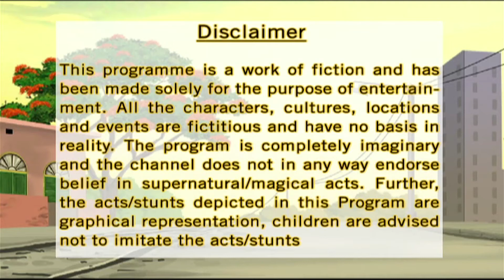Nut Boltu (Hindi) - Episode 14 - Vastra Vitran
The two friends Nut and Boltu decides to donate old and used clothes to the poor people of the society. And, for this they plan to collect old garments from the houses of their locality. However, Inspector Gopi comes to know about their plan and ask them to invite him on the day of donation! Interestingly Kanu; who is a thief, has come to know about the plans of the two friends! Want to know what happened next in the episode?